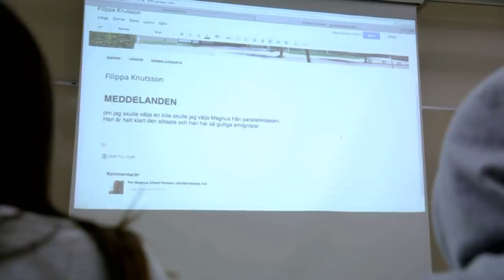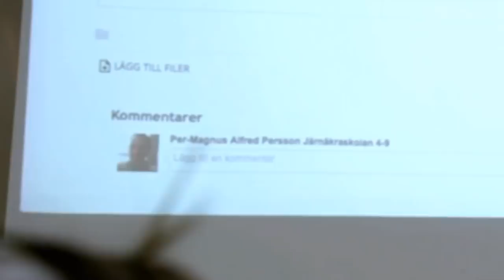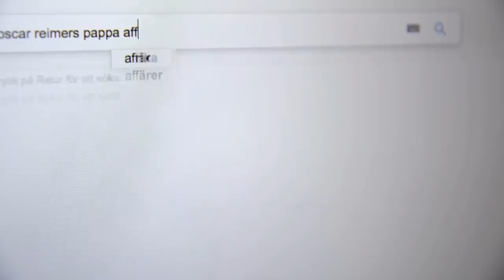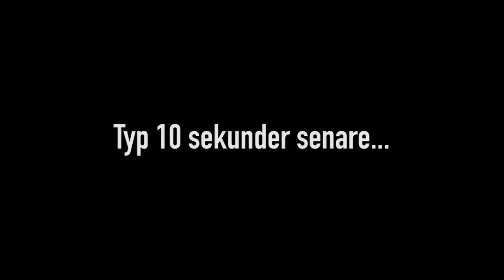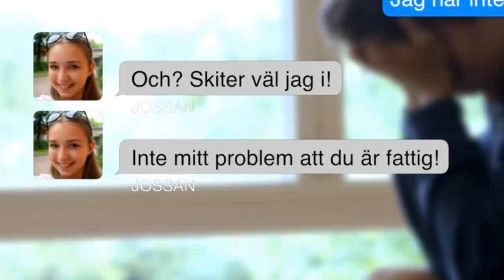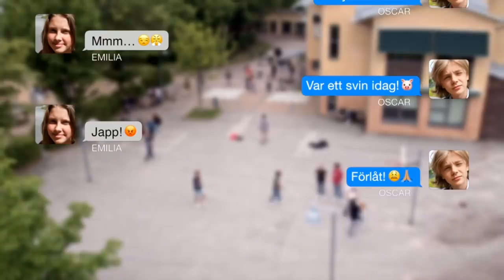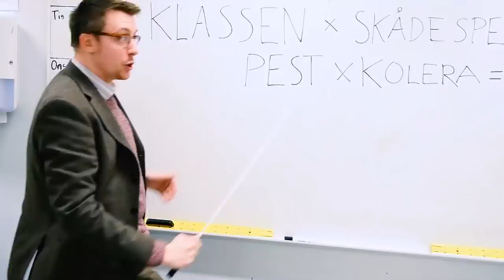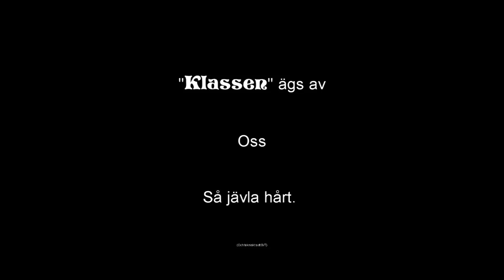Felix Recenserar - Klassen (Del 2)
Det här möget tar aldrig slut. Idag glor Felix på nio nya avsnitt av SVTs succéserie Klassen!

Box 64
281 21 Hässleholm

FÖLJ OSS!